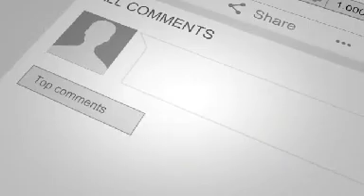قالو: إِنَّا لِلَّهِ وَإِنَّا إِلَیْهِ رَاجِعُونَ